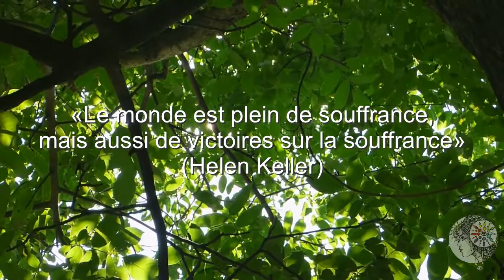🌌 La touchante Julie 🌌[ CRÉATIVITÉ / GUIDANCE / INTUITION /MÉDIUMNITÉ]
" Pour aimer il faut un cœur, pour consoler il faut une âme et un cœur. "
   (Anne Barratin)

Une envie d'avoir un dessin vibratoire?

Merci à vous mes abonné(e)s de votre fidélité et de vos partages...
Stéphanie ƸӜƷ

                                 ❤MERCIIIIIIIIIIIIIIIIIIIIII❤